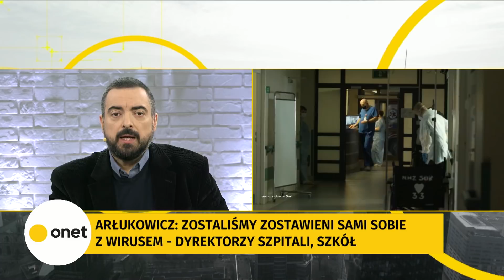Koronawirus w Polsce. "Minister Zdrowia i premier odpowiedzą przed sądem za działania ws. pandemii"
- Ludzie widzą, że wprowadza się obostrzenia, a potem się je łamie. Ludzie widzieli premiera, który bywał w restauracji, widzieli minister Emilewicz, która razem z dziećmi była na stoku narciarskim, a nasze dzieci siedziały w domach. Ludzie słyszą prezydenta, który kiedyś mówił, że nie lubi, jak ktoś manewruje przy jego ręce igłą. To jest tak żenujące, że trudno mi to wytłumaczyć, ale nie jako polityk, raczej jako lekarz - powiedział Bartosz Arłukowicz.